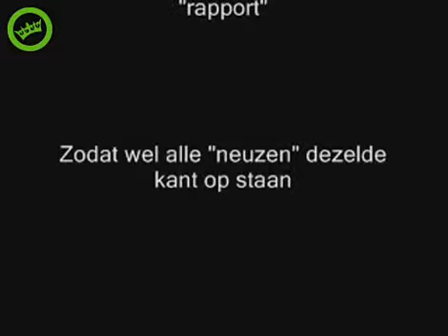Helemaal niets!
Dochter Dirk Kuyt!